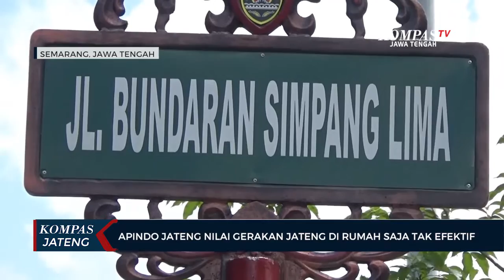Apindo Nilai Gerakan Jateng Di Rumah Saja Tak Efektif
SEMARANG, KOMPAS.TV - Asosiasi Pengusaha Indonesia (APINDO) Jawa Tengah menilai gerakan Jateng di rumah selama dua hari pada saat akhir pekan, tidak efektif. Bagi Apindo cara menekan atau memutus mata rantai penyebaran Covid-19 adalah dengan cara disiplin menerapkan protokol kesehatan.

Wakil Ketua Apindo Jateng, Daryanto yang ditemui di Semarang mengatakan untuk menekan penyebaran virus Covid-19 yaitu dengan secara disiplin menerapkan protokol kesehatan. Saat ini program 3 M yaitu memakai masker, mencuci tangan dan menjaga jarak sebenarnya sudah tepat, asal benar-benar diterapkan secara disiplin. Saat ini penegakan disiplin terhadap pelanggar protokol kesehatan dinilai Apindo masih lemah.

Selain tidak efektif untuk mengatasi penyebaran Covid-19, gerakan Jateng di rumah saja juga akan menganggu perekonomian karena kegiatan ekonomi juga akan berhenti selama dua hari. Untuk menekan angka penyebaran Covid-19 di wilayah Jawa Tengah yang masih tinggi, selain menerapkan Pemberlakuan Pembatasan Kegiatan Masyarakat atau PPKM, Gubernur Jateng Ganjar Pranowo juga membuat gerakan Jateng di rumah saja yang diterapkan pada hari Sabtu dan Minggu. Selama dua hari, masyarakat di Jawa Tengah diminta untuk berada di rumah saja untuk menghindari penyebaran Covid-19.